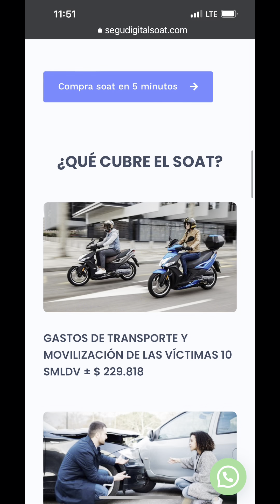❌ ojo ❌me estafaron por internet por supuesto SOAT económico / ver hasta el final 😔😔😔😔😔😔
GRACIAS POR COMENTAR EL VIDEO Y COMPARTIRLO DIOS ME LOS BENDIGA